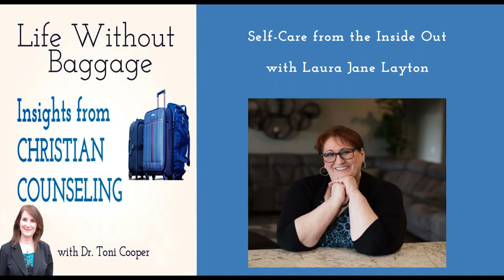Christian Counseling Self-Care from the Inside Out | Drtonicooper.com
I interview Laura Jane Layton on the importance of self-care and how to build selfconfidence and healthyrelationships. This is episode #125 in my podcast "Life Without Baggage."

0:00"      Introduction
2:15"      Why do we need self-care?
6:40"      Is self-care selfish?
9:39"      Self-care and healthy relationships
15:45"    Self-talk and mental health
20:00"    Gratitude and self-care